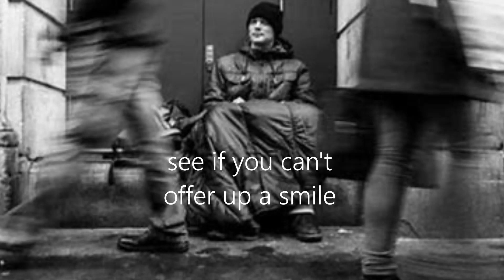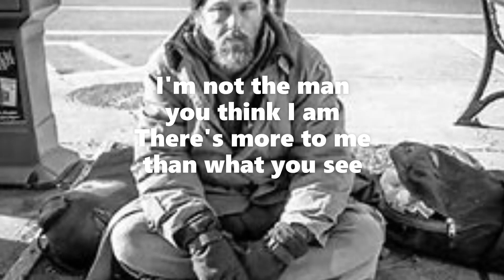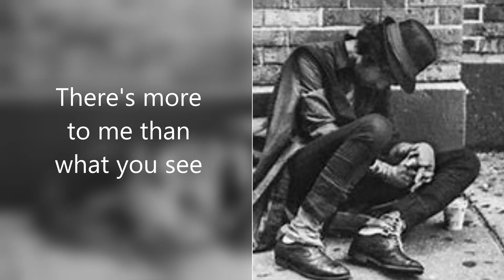In My Shoes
Walk a mile in there shoes if you can